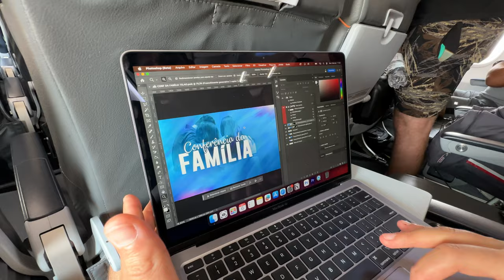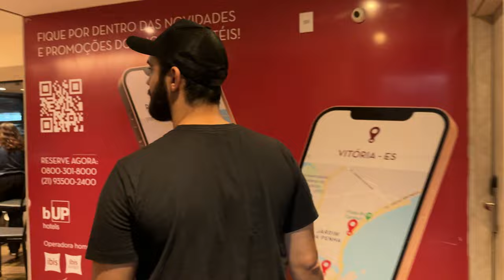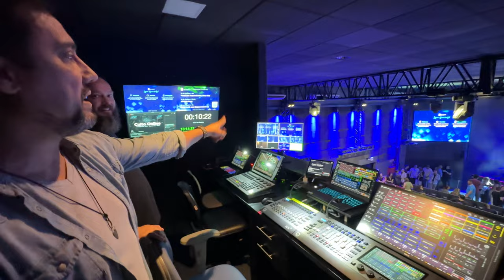WORKSHOP NO ESPIRITO SANTO COM PARADA NA PAZ CHURCH! VLOG